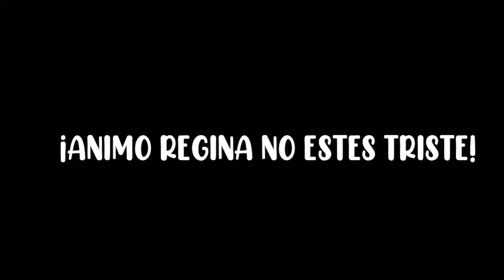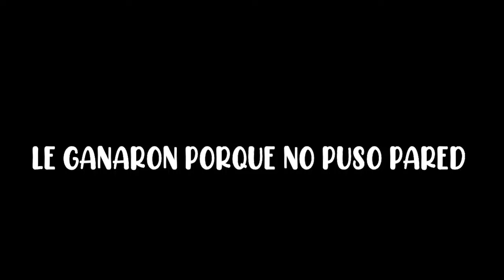LES ESCONDO *$5000 A MIS HIJOS EN LA CASA* EL QUE SE LOS ENCUENTRE SE LOS QUEDA 😱(barbara lloro)